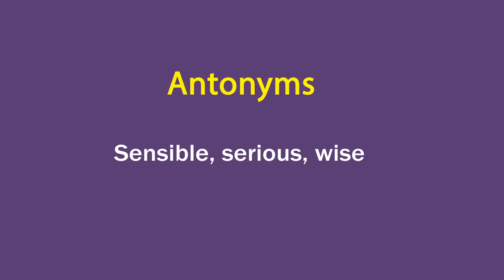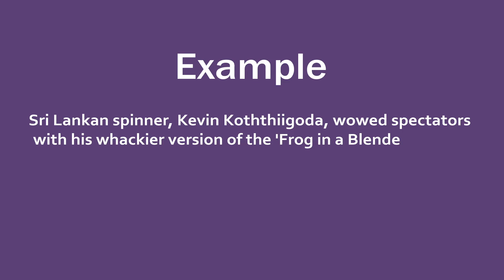Wacky in Hindi - HinKhoj Dictionary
Hello Friends!
Tomorrow WOD
Wacky means funny or amusing in a slightly odd or peculiar way. and Hindi meaning is हास्यास्पद
We choose this word as Word of the day with sentence example - Sri Lankan spinner, Kevin Koththiigoda, wowed spectators with his whackier version of the 'Frog in a Blender' action. The Wacky is used as an Adjective
To find more meaning and word details Wacky